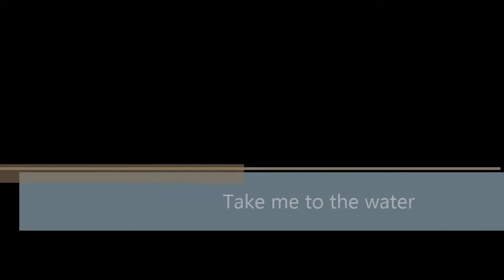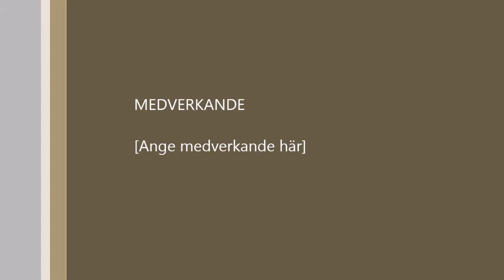Take me to the water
Påskaftons midnattsmässa i Sofia Albertina 2014